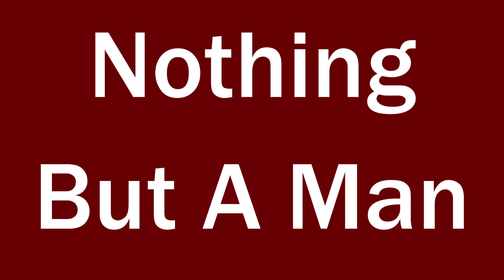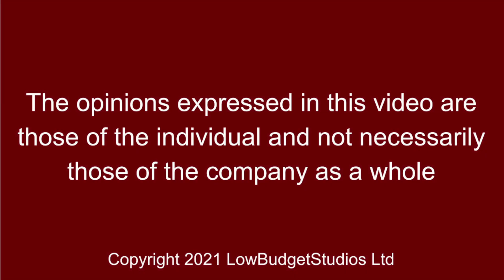Vlog 2021-09-02 #78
Recording booth is setup and nearly ready to use.
I seem to be not being given full information about things.
Far behind with video production.